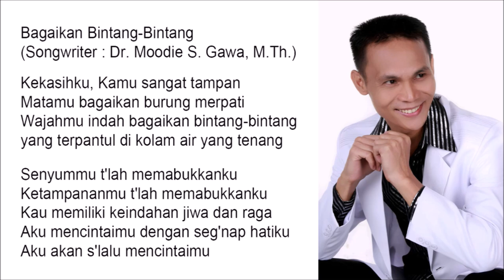Bagaikan Bintang-Bintang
Kekasihku, Kamu sangat tampan
Matamu bagaikan burung merpati
Wajahmu indah bagaikan bintang-bintang
yang terpantul di kolam air yang tenang

Senyummu t'lah memabukkanku
Ketampananmu t'lah memabukkanku
Kau memiliki keindahan jiwa dan raga
Aku mencintaimu dengan seg'nap hatiku
Aku akan s'lalu mencintaimu